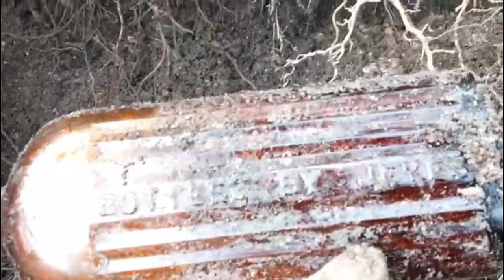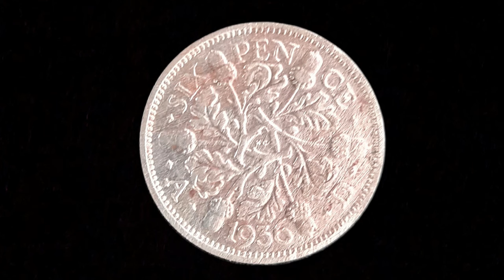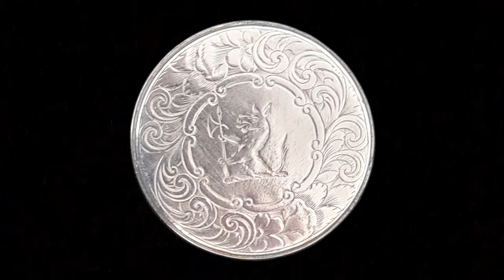SILVER FINDS REVEALED IN THE ROUND UP. A Great variety of finds from the dump. 2 day mudlark.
Two day mudlark at the dump with silver finds revealed in the round Up

INTRO MUSIC  acustic 5 by Jason shaw AUDIONAUTIX.COM

POTTERY CORNER : penny whistle By Jason shaw AUDIONAUTIX.COM

AUDIONAUTIX